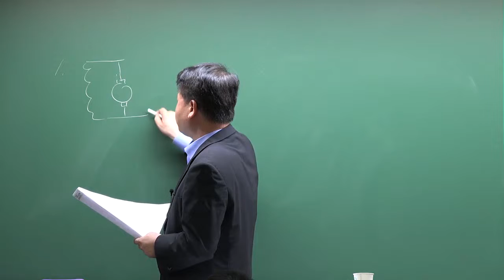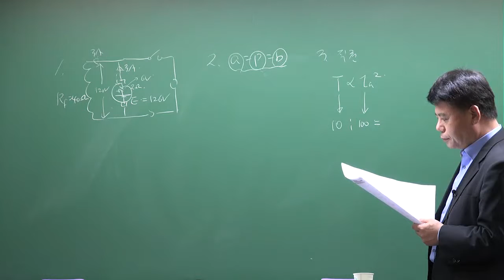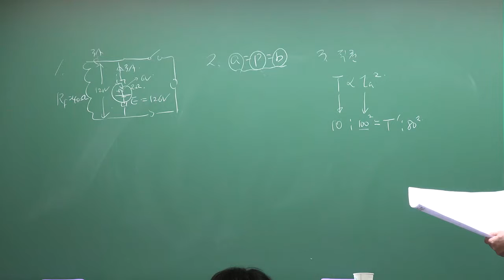[전기직 합격 모의고사2] 전기기기